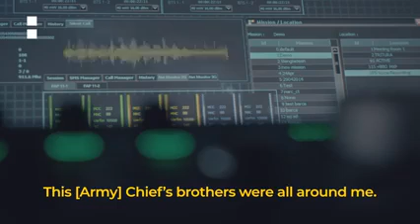DhakaMafia Aljazeera Investigation News Bangla Subtitle